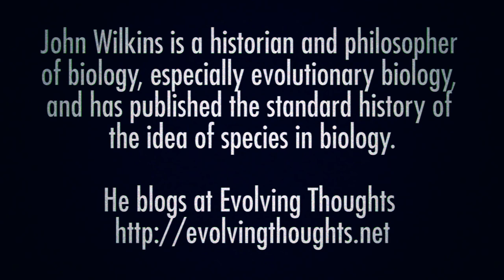John Wilkins - Artificial Intelligence, Neuroscience & Mind Uploading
AI, Neuroscience, & Mind Uploading - Thoughts from a philosopher - John thinks that the advances in Neuroscience in the medium term future will quite literally blow our minds - though he is skeptical about mind uploading. He has some interesting things to say about how people think about intelligence and sentience too.

John is fascinated by science. It allows us to do things no ancient Greek (or West Semitic) thinker would have been even able to conceive of. It means we make fewer mistakes. Philosophy is, and ought only to be, in the service of knowledge (I’m sure somebody has said that before). Science is a good first approximation of that.

But scientists who reject philosophy, as if that very rejection is not a philosophical stance (probably taken unreflectively or on the basis of half-digested emotive appeals), them I have no time for as philosophers. They should perhaps stick to their last and not make fools of themselves.